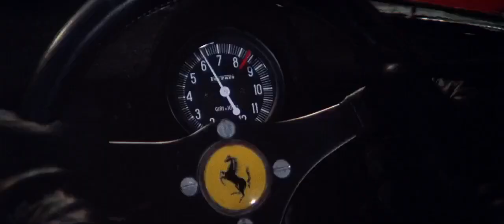Steve McQueen - 1970 Le Mans first laps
"Le Mans" (1971) - starring: Steve McQueen, Siegfried Rauch, Elga Andersen, Louise Edlind

CREDITS:
National General Pictures (1971)

Director - Lee H. Katzin
Producer - Jack N. Reddish
Writer - Harry Kleiner
Production Company - Solar Productions, Cinema Center Films
Music Composer - Michel Legrand